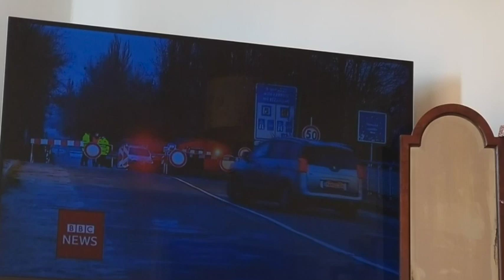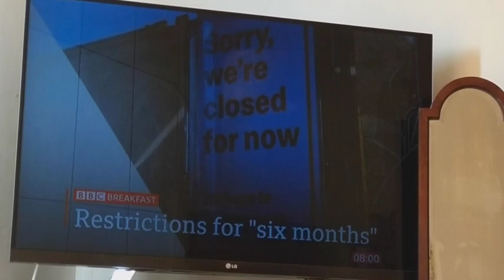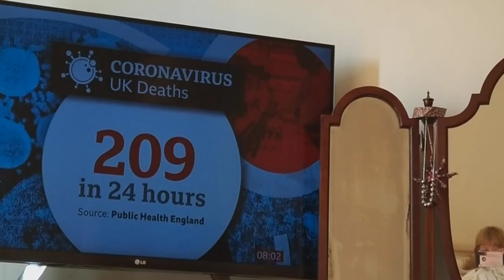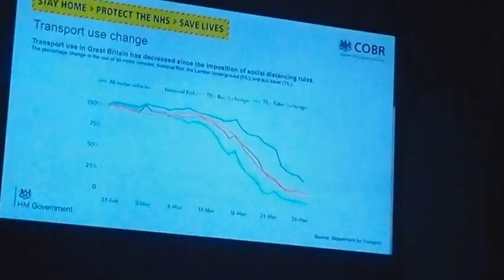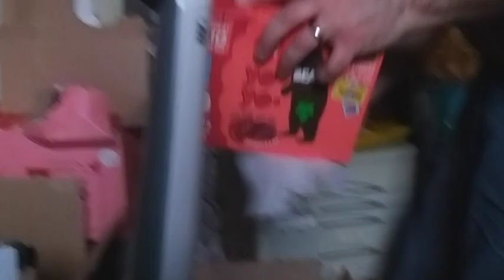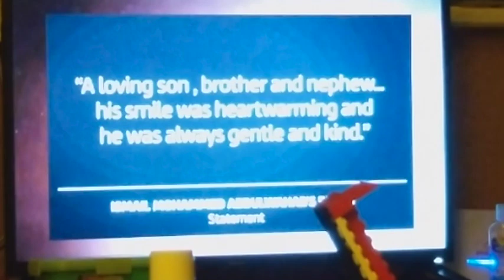Part 4.Our story through Covid-19